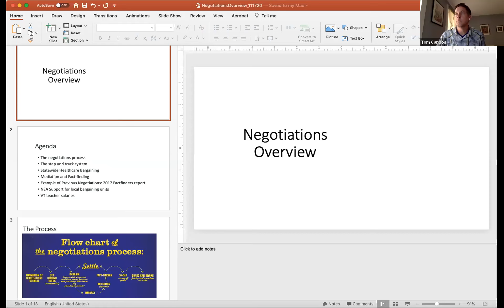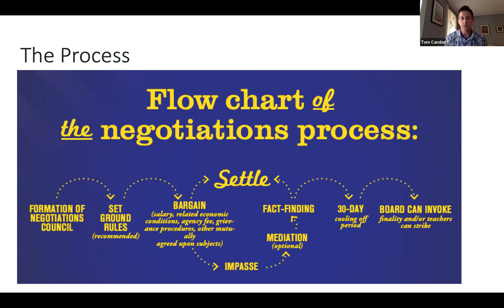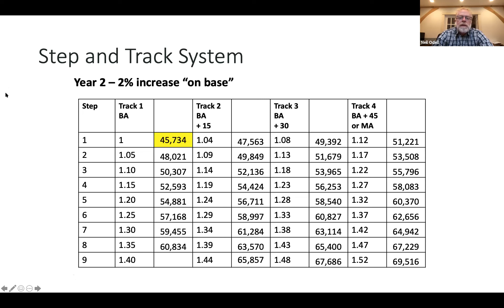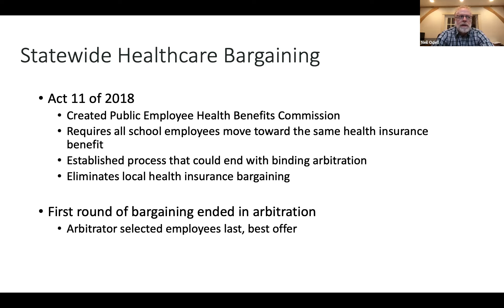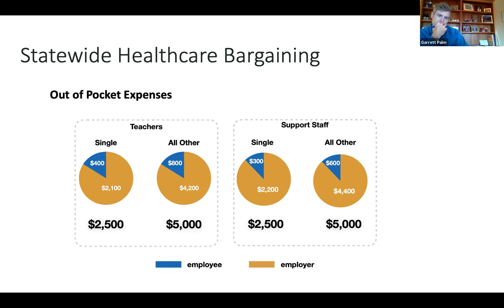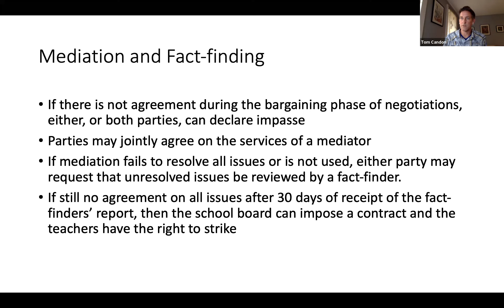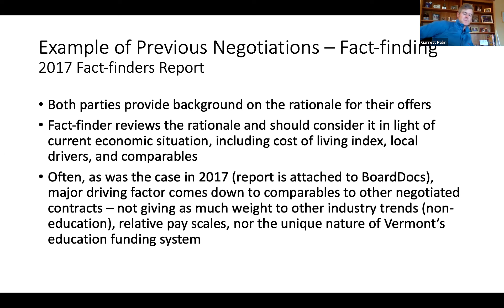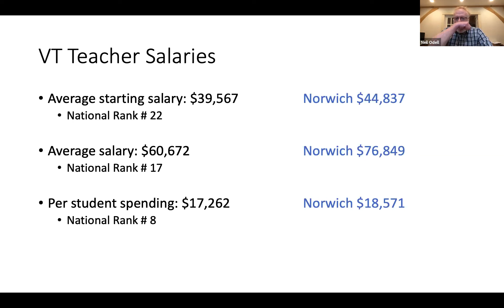Norwich Special Board Meeting 20201117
Norwich Special Board Meeting